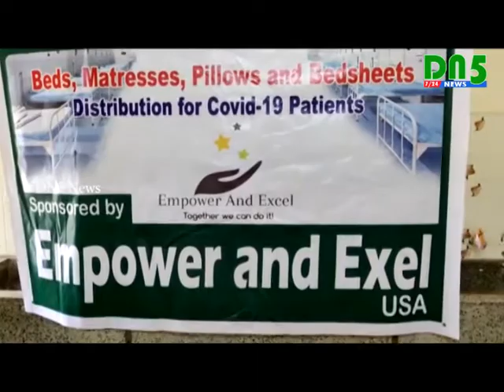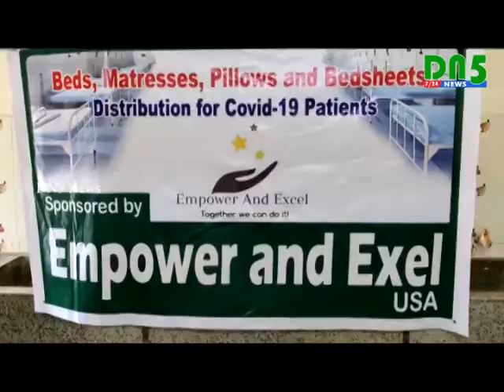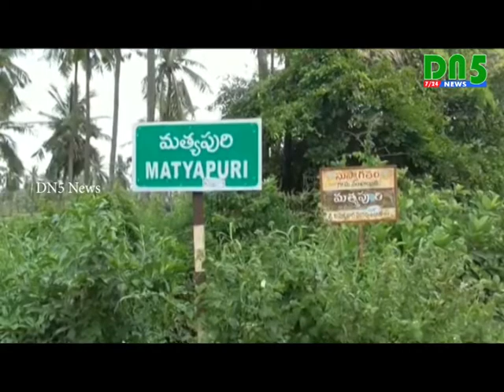From USA || Empower and Excel good services in India || DN5 News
పాతికేళ్లక్రితం విజయవాడ నుండి అమెరికా వెళ్లి స్థిరపడ్డ ఆయేషా చారుగుళ్ల అమెరికాలో తనపిల్లలతోపాటు కాలనీలోని ఇతర పిల్లలకు లగ్జరీ జీవితమే కాకుండా ఇతర సామాజిక అంశాలపై అవగాహన పెంచేందుకు ఎంపవర్‌ అండ్‌ ఎక్సెల్‌ సంస్థ ఏర్పాటు చేశారు. ప్రతిఏటా తన సొంత ప్రాంతమైన విజయవాడ వస్తూ పరిసర గ్రామాల్లో సామాజిక కార్యక్రమాలు నిర్వహిస్తుంటారు. ప్రస్తుతం కోవిడ్‌ విజృభణ నేపధ్యంలో తనవంతుగా బాధితులను ఆదుకునేందుకు తన మిత్రుల సహకారంతో ముందుకొచ్చారు.

కరొన వైరస్‌ ఉదృతి నేపధ్యంలో బాధితులకు వైద్య సౌకర్యాలు అందక ప్రాణాలు కోల్పోయే పరిస్థితులు ఏర్పడ్డాయి. ఈ నేపధ్యంలో ప్రభుత్వం విస్తృత ఏర్పాట్లు చేసినప్పటికీ అవి పెరుగుతున్న కోవిడ్‌ బాధితుల అవసరాలు తీర్చలేకపోవడాన్ని గమనించిన స్వచ్ఛంద సేవా సంస్థలు, వివిధ కంపెనీలు దాతృత్వాన్ని చాటుకున్నాయి. అదే కోవలో అమెరికాకు చెందిన ఎంపవర్‌ అండ్‌ ఎక్సెల్‌ సంస్థ సభకారంతో విజయవాడకు చెందిన ఇండియా చాప్టర్‌ సంస్థ ఆధ్వర్యంలో ఎపిలో 500, తెలంగాణలో 300మొత్తం 800బెడ్స్‌, 50ఆక్సిజన్‌ ఫ్లో మీటర్స్‌, 14ఆక్సిజన్‌ కాన్సంట్రేటర్లను సమకూర్చారు.

గుంటూరు జిల్లా వినుకొండ ప్రభుత్వ వైద్యశాలలో ఎంపవర్‌ సంస్థ సమకూర్చిన బెడ్లను ఎమ్మెల్యే బొల్లా బ్రహ్మనాయుడు ప్రారంభింస్తూ అమెరికాకు చెందిన స్వచ్చంద సంస్థ  ఎంపవర్ అండ్ ఎక్సెల్ ఫౌండర్ ప్రెసిడెంట్, సిఈవో ఆయేషా చారగుల్ల, విజయవాడకు చెందిన ఇండియా చాప్టర్ హెడ్ కరణం కళ్యాణ్ కృష్ణ కుమార్ మానవత్వాన్ని అభినందించారు. తహశీల్దార్ అనిల్ కుమార్, ఆర్ఐ జానీ బాషా, ఇండియా చాప్టర్‌ సంస్థ ప్రతినిధి, సీనియర్ జర్నలిస్ట్ వాసిరెడ్డి రవిచంద్ర తదితరులు కోరిన వెంటనే అంగీకరించి  ఒక్క రోజులో 30 బెడ్స్ ని వినుకొండలోని సెయింట్ ఆన్స్ జేబీఎస్ ఆస్పత్రిలో కరోనా బాధితుల సౌకర్యార్థం ఏర్పాటు చేశారు. అమెరికాకు చెందిన ఎన్నారై ఆయేషా ఆధ్వర్యంలో దాతలు రూ.2లక్షలు విలువ చేసే బెడ్స్ సమకూర్చడం సంతోషం అన్నారు. దాతలను స్పూర్తిగా తీసుకుని మరికొంతమంది ముందుకు రావాలని కోరారు.

ఎంపవర్ అండ్ ఎక్సెల్ సంస్థ ఆధ్వర్యంలో కరోనా భాదితుల కోసం ప్రకాశం జిల్లా ఆర్యవైశ్య భవన్‌కు 10 బెడ్స్ బహుకరించారు. కంపెనీ ఇండియా హెడ్ కరణం కల్యాణ కృష్ణ కుమార్ రూ.70వేల విలువైన 10 బెడ్స్ ఇవ్వడం అభినందనీయమని ప్రకాశం జిల్లా ఆర్యవైశ్య సంఘం అధ్యక్షులు శిద్దా సూర్యప్రకాశరావు, ప్రధాన కార్యదర్శి కనమర్లపూడి హరిప్రసాదరావు, ట్రెజరర్ చినిగేపల్లి సురేష్, అడిషనల్ సెక్రటరీ మోదుకూరి వెంకటేశ్వర్లు, వైశ్యభవన్ మేనేజర్ అప్పల అనుదీప్ పేర్కొన్నారు.

మత్యపురి గ్రామంలో ఐసోలేషన్‌ ఏర్పాటు చేయాలని అధికారులు ఆదేశించడంతో స్కూల్‌లో ఏర్పాటు చేశామని సర్పంచి చెప్పారు. ఎంపవర్‌ అండ్‌ ఎక్సెల్‌ సంస్థ రూ.60కవేల విలువైన బెడ్స్‌ ఏర్పాటు చేసినట్లు చెప్పారు.

విజయవాడలో కరోనా రోగులు పెరుగుతున్న నేపధ్యంలో అమెరికాకు చెందిన ఎంపవర్‌ అండ్‌ ఎక్సెల్‌ సంస్థ సిఇఒ ఆయేషా, ఇండియా చాప్టర్‌ సంస్థ ఇండియా ప్రతినిధి కరణం కళ్యాణ్‌కుమార్‌ సంయుక్తంగా జర్మన్‌షెడ్స్‌తో బెడ్స్‌ ఏర్పాటు చేశారు.

కరోనా బాధితులకు వైద్యం అందించేందుకు బెడ్స్‌, ఆక్సిజన్‌ కొరత వంటి అంశాలు చూస్తూ ఆవేదన కలిగించిందని ఎంపవర్‌ అండ్‌ ఎక్సెల్‌ ప్రెసిడెంట్‌ ఆయేషా చారుగుళ్ల పేర్కొన్నారు. మధర్‌లాండ్‌కు ఏదో ఒకటి చేయాలనే ఉద్దేశంతో బెడ్స్‌, ఆక్సిజన్‌ కాన్సంట్రేటర్లు ఏర్పాటు చేస్తున్నట్లు చెప్పారు. వైరస్‌నుండి ప్రజలు కోలుకోవాలని కోరారు.